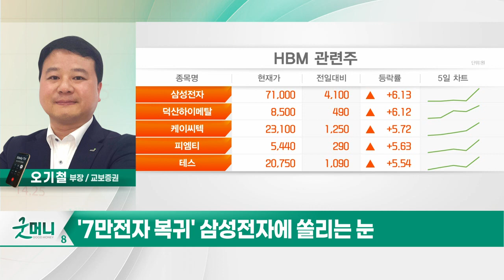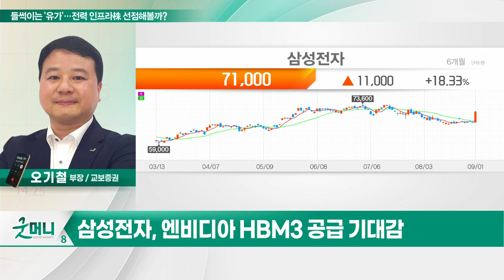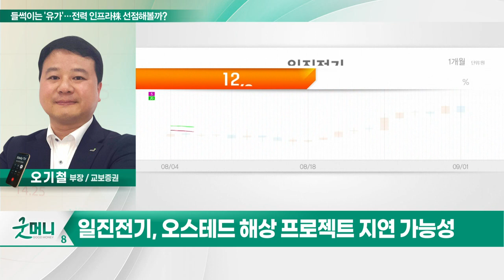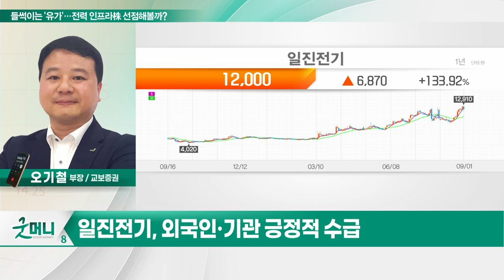일진전기(103590)... 들썩이는 '유가'… 전력 인프라 관련주 선점해볼까?_투자 인사이트 (20230904)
Q. 들썩이는 '유가'… 전력 인프라 관련주 선점해볼까?

- 정부 전력망 인프라 필요성 인식
- 오스테드 해상 프로젝트 지연 가능성
- 국내 기자재 공급업체들에게 기회
- 미국 내 전력 인프라 노후화 심각
- 송배전 설비 발주 지속 증가 예상
- 수출용 수주잔고 증가 따른 실적 기대
- 외국인·기관 긍정적 수급